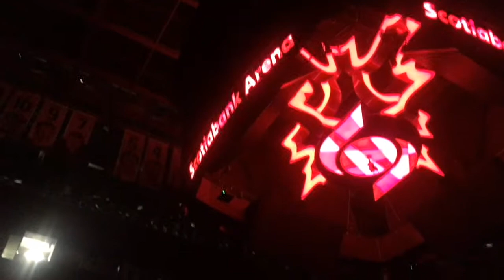Warriors (0-1) morning shootaround report by @poormanscommish from a dark Scotiabank Arena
From Golden State Warriors (0-1) morning shootaround before Game 2 NBA Finals vs Raptors, at Scotiabank Arena in Toronto, ON, Canada.